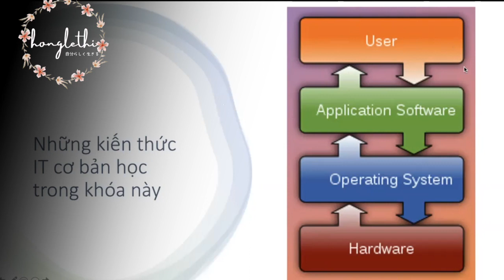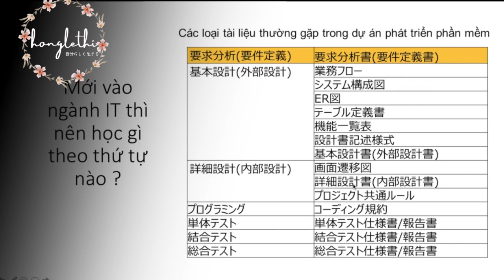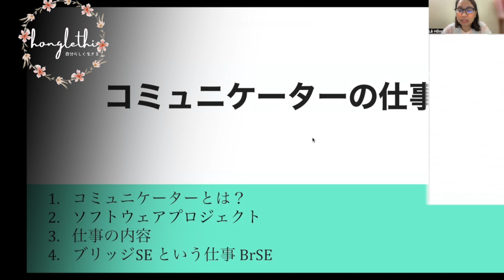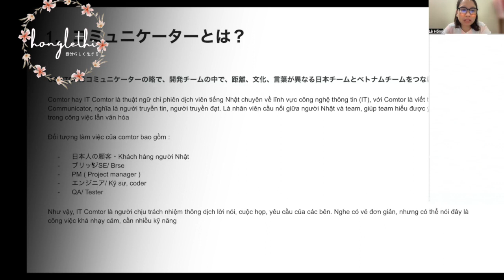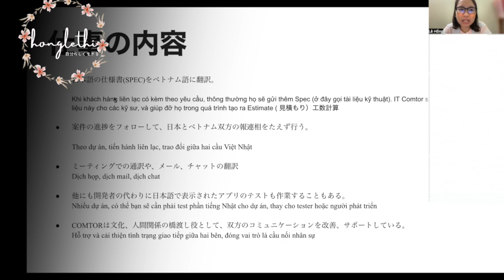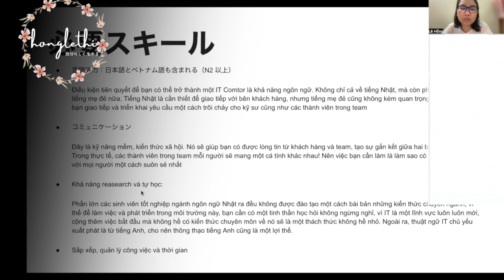NỘI DUNG KHOÁ HỌC IT COMTOR|HỒNG LÊ THỊ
NỘI DUNG KHOÁ HỌC IT COMTOR